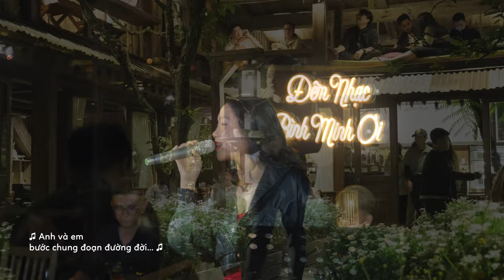HẸN ƯỚC TỪ HƯ VÔ - Bản LIVE FULL - KIM YẾN G BAND COVER [ BÌNH MINH ƠI ]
XEM LIVE ACOUSTIC TỪ THỨ 2, THỨ 6,7, CHỦ NHẬT MỖI TUẦN KHÔNG GIAN SIÊU XỊN TẠI ĐÀ LẠT Ở ĐÂU ?

Tiệm cà phê Bình Minh Ơi  hát Live acousctic mỗi đêm từ thứ 2 - chủ nhật trong tuần.

𝐓𝐢𝐞̣̂𝐦 𝐜𝐚̀ 𝐩𝐡𝐞̂ 𝐁𝐢̀𝐧𝐡 𝐌𝐢𝐧𝐡 𝐎̛𝐢 - Nơi để chill mọi khoảnh khắc.
𝙲𝚘́ 𝚔𝚑𝚞 𝚊̂̉𝚖 𝚝𝚑𝚞̛̣𝚌 𝚃𝚒𝚎̣̂𝚖 𝙰̆𝚗 𝙱𝚎̂́𝚙 Đ𝚊̀ 𝙻𝚊̣𝚝 𝚙𝚑𝚞̣𝚌 𝚟𝚞̣ 𝚊̆𝚗 𝚜𝚊́𝚗𝚐, 𝚝𝚛𝚞̛𝚊, 𝚌𝚑𝚒𝚎̂̀𝚞, 𝚝𝚘̂́𝚒.

ĐC: 89 Hoàng Hoa Thám, P10, Đà Lạt

Mở cửa: 4h30 - 22h

Quán có bãi gửi xe máy và ô tô rộng